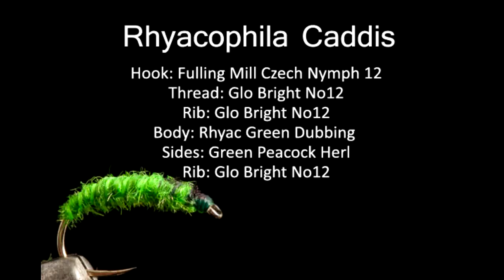Tying a Rhyacophila caddis from Fishtec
Kieron Jenkins ties the Green Rhyac or Rhyacophila caddis for river fishing. This pattern catches numerous numbers of fish when fished czech nymph style.